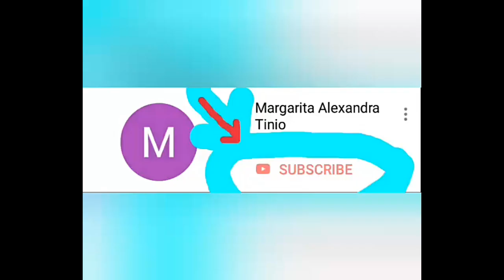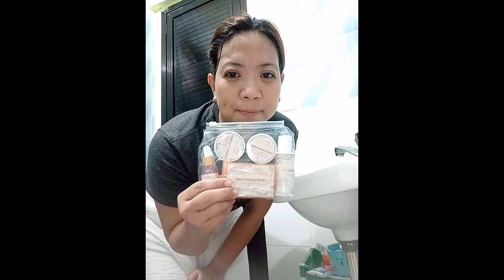How to use the BRIGHTENING SET of EssentialsMeca Skincare product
EssentialsMeca BRIGHTENING SET
includes:
1pc EssentialsMeca Brightening Soap
1pc 60ml Brightening Toner
1pc 15ml Glass Skin Serum
1pc 10ml Brightening Cream
1pc 10ml Sunblock Cream with SPF45

the best seller product for mild to moderate pimples, mild to moderate case of hyperpigmentation or darkspots, for anti aging maintenance, and for brightening of skin.

*** EssentialsMeca BRIGHTENING SOAP best partner soap - EssentialsMeca Organic Desire Soap (the soap with ORGANIC FORMULATED AND WITH SCRUB BEADS AND SPF15)

*** this set of products is well formulated and recommend for your everyday skincare routine, with this video, with the proper use of products contributes a best effect and result of beauty as it brightens your skin.

*** you can avail this product online just search and send message to ESSENTIAL COSMETIC AND ACCESSORIES on fb page. or send pm to MARGARITA ALEXANDRA on fb, for more details.

". believed me if you looked Good, its not an accident!. 😊"